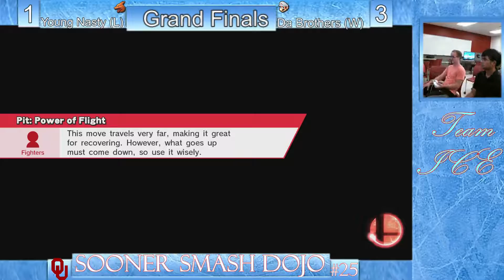Sooner Smash Dojo 25 Winners R3 - Deezus (Ryu) vs ICE | Leaf (Pit)